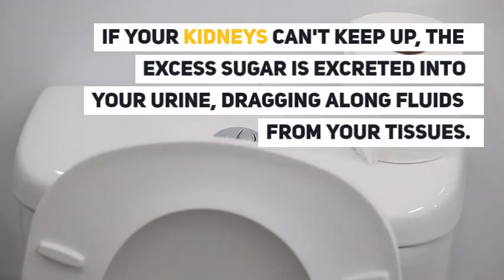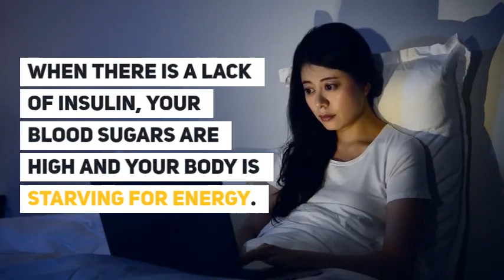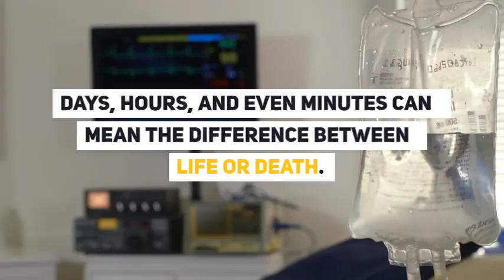When It's NOT The FLU...Signs Of Diabetes You Should Not Ignore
These are the most COMMON signs of diabetes to be aware of. This video is not meant to diagnose but rather inform that even though doctors mean well, they aren't perfect. Be informed and trust your gut. If you're experiencing any of these symptoms, seek medical attention right away and demand a finger stick and/or blood test.